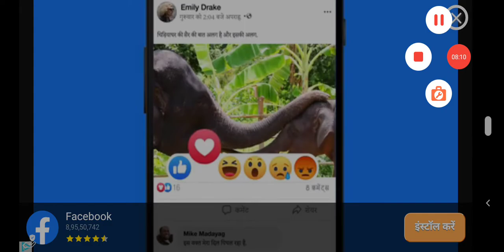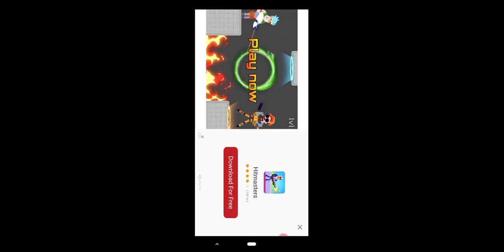Street life me mar gaya